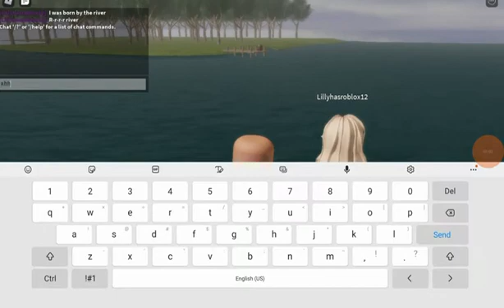Shark No More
Song From The Roblox Bros.